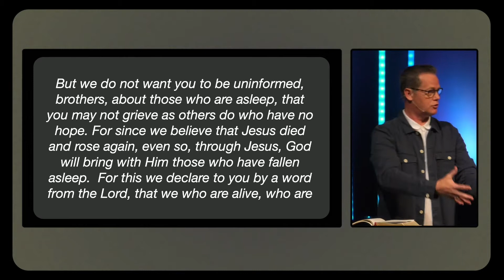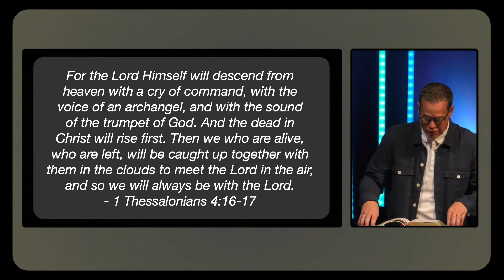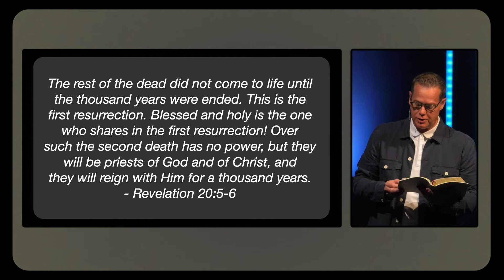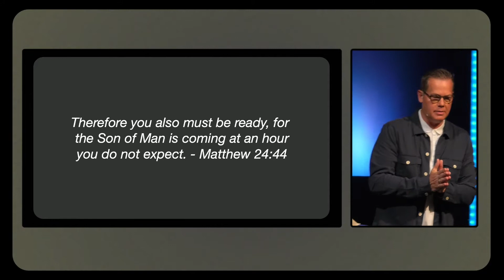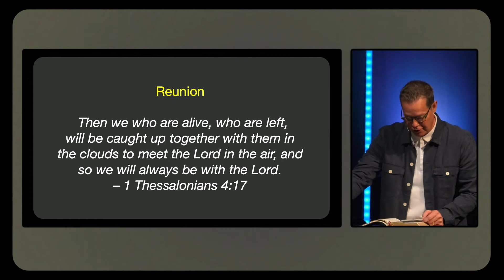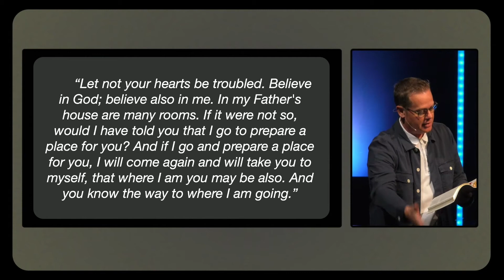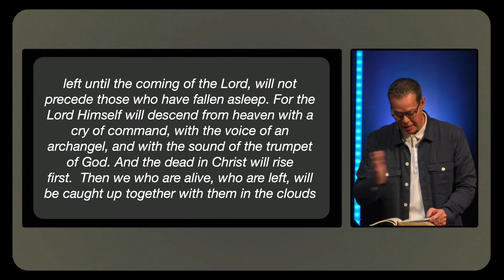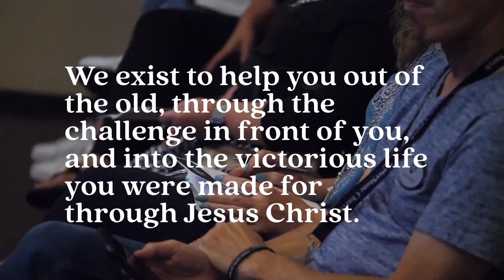Looking For a Rest Stop - The Rapture | Wake Up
Have you ever felt confused about the biblical rapture and wanted to know more about it? In this time of teaching, Pastor Ron will clearly break down the who, what, and why about the rapture, and what the bible says about it.

Want to watch our experiences live? Join us on Sunday morning livestreams at 9AM and 11AM

Dr. Ron Smith - Lead Pastor | @ronbsmithjr

Timestamps:
0:00 - Intro
1:01 - Sermon
39:22 - Outro